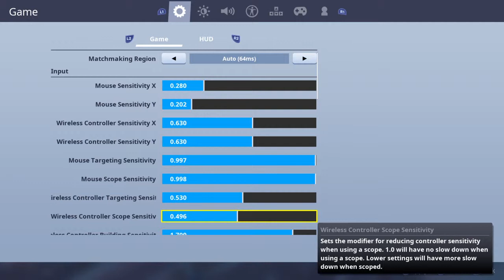getting my friend his First win of season 9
Like and subsribe if you want more